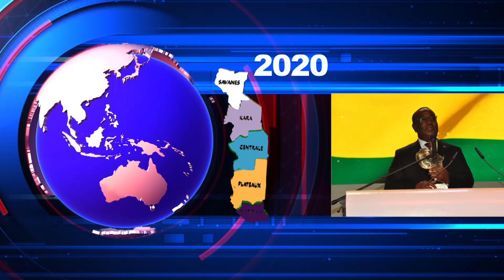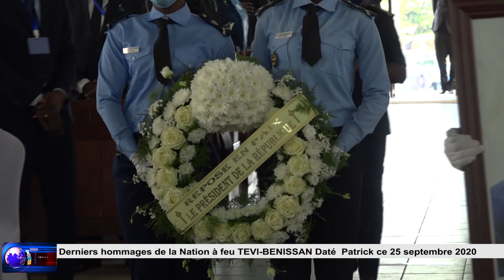LA NATION TOGOLAISE REND DERNIER HOMMAGE A PATRICK TEVI-BENISSAN EC 25 SEPT 2020